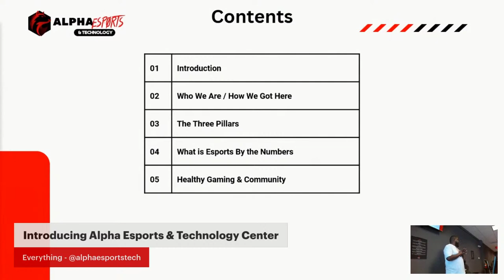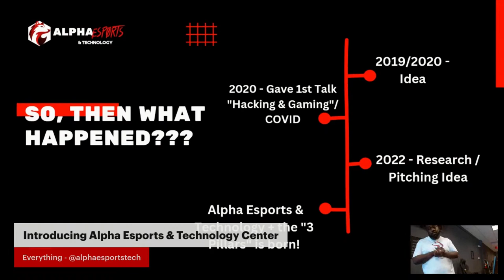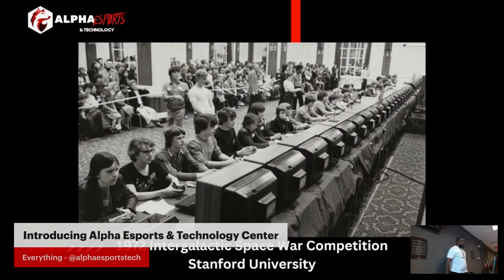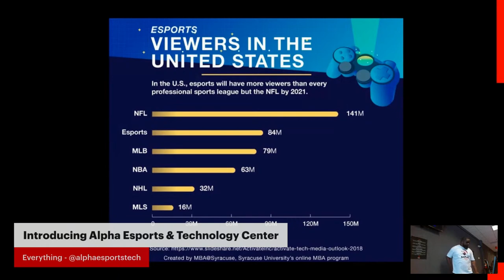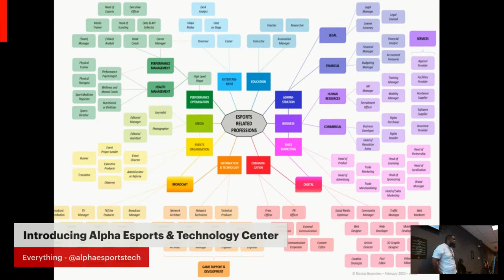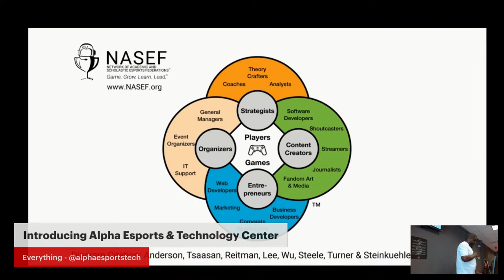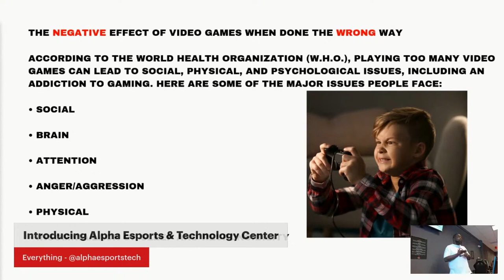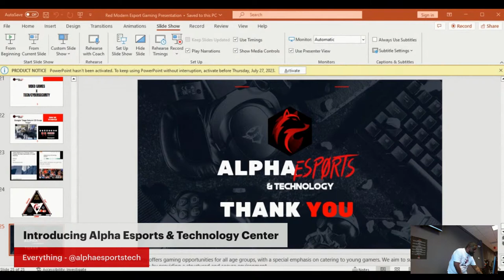Introducing The Alpha Esports And Technology Center!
Introduction Talk from the Alpha Esports and Technology Center Open House on 7/22/2023.

Today's Open House is designed to introduce you to  @alphaesportstech .  Learn about our Three Pillars; "Play, Learn, Elevate"! These pillars are the backbone of Alpha Esports & Technology and focus on teaching our players about the Esports Ecosystem, Healthy Gaming, and Tech/Cyber Education. Most importantly, we explain how these three elements can teach essential life skills and skills that can be used in today's workforce!

00:00 - Introduction
04:40 - How We Got Here
06:20 - The Three Pillars
07:19 - Are Video Games Really Bad?
09:51 - What is Esports?
19:55 - Esports/Gaming Related Professions & The Esports Ecosystem
25:23 - The Negative Effects of Video Games vs The Positive Effects When Done the RIGHT WAY
30:27 - Video Games x Tech/Cybersecurity
34:03 - Play, Learn, Elevate / Closing